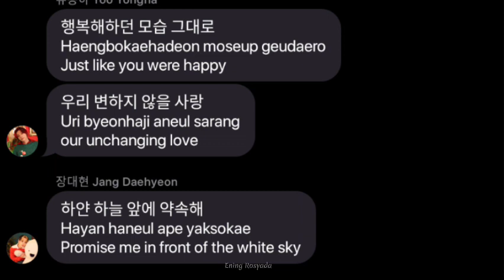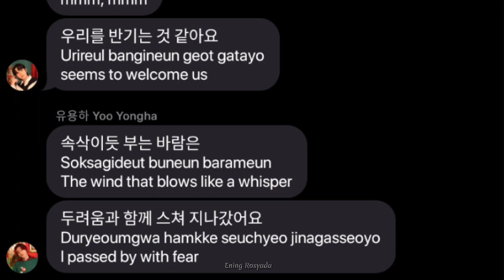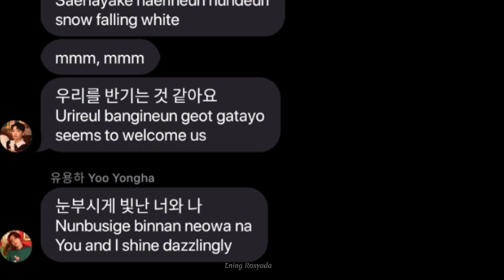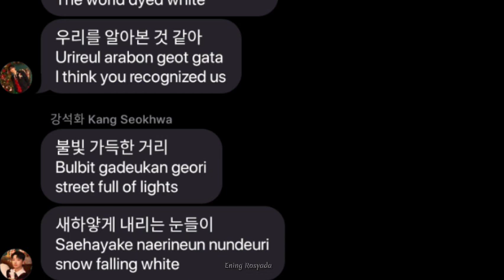WEi "If It Snow" Han Rom Eng Lyrics by 에ning 로syada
Fake Chat App : MeMiMessage (.apk)

Other Tag :
wei
rui
oui entertainment
jang daehyeon
kim donghan
yoo yongha
kim yohan
kang seokhwa
kim junseo
daehyeon
donghan
yongha
yohan
seokhwa
junseo
gift for you
if it snow
han rom eng
lyrics